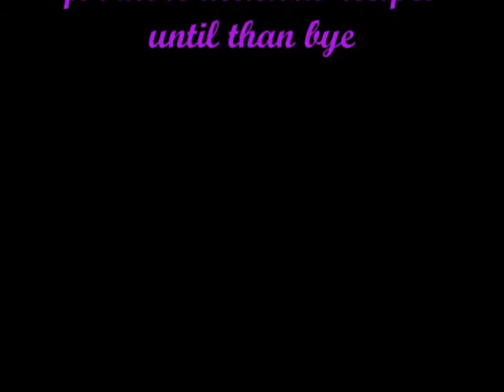CHANNA DAL HALVA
When you hear the word chenna dal (lentils) you will only think of savory flavors right but now that is not the case anymore. Now you can make HALVA out of this.

 This dal is very rich in flavors than the other dals which makes the halva even more flavorful and aromatic.

Okay so in order to make this halva you need to soak the lentils overnight so it will be easy to grind in the food processor.  When you finish processing it than put a little bit of oil in a pan and throw
in the mixture and milk and constantly stir it so doesn’t form any lumps.

Stir it until half of the water in milk is evaporated and becomes a little thick in texture. At this point add the green cardamom and resume stirring.

Stir it till it is thick goo and plz do make sure that you are using nonstick pan otherwise all the channa mixture with get burn and you will have strong burn flavor.

If you r not using nonstick than do change it to nonstick and add 1 tbsp of butter.

Stir till the oil comes out from the sides.

When it is slightly golden in color add desiccated coconut and sugar.

When it is beautiful golden in color and drains the excessive oil and serves it on nice  platter and share it with your love ones.

Halva history

The word Halva which derived from the Arabic word sweet. This confection is usually serve to guest on occasion like wedding, engagement, parties, birthdays, or achievements.

There are many types of halvas that are serves across the globe.

In Albania they eat it for dessert based meal in prior they don’t eat appetizer or entrée. Their halva usually flour base.

Bahrain halva is jelly like and it is called halwa Bahraini.

In Bangladesh it is usually eaten after meal. They have various styles like chickpeas, carrots, papaya and suji.

In Brazil plain and chocolate tahini is sold in cans thanks to the large population of Syrians and Lebanese.

There r quite a lot of places where halves are sold and made around the globe. Just go to Wikipedia to enlighten yourself.

Until than byeee

plz do like my page on Facebook.